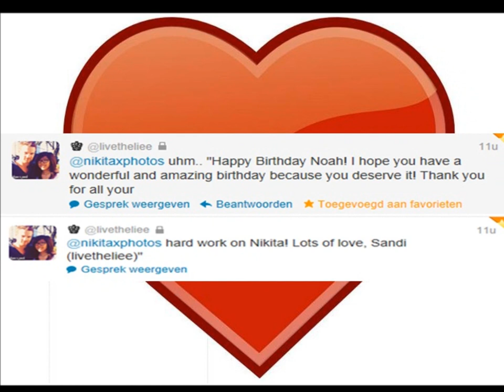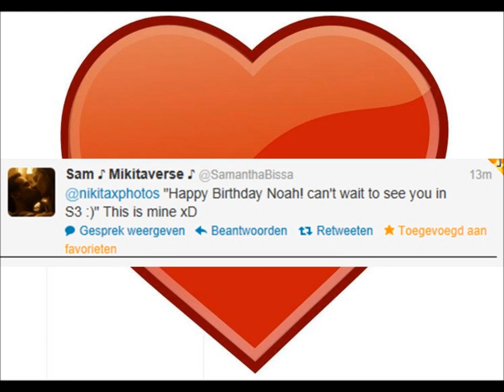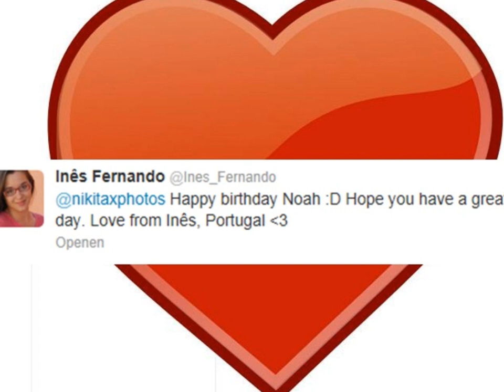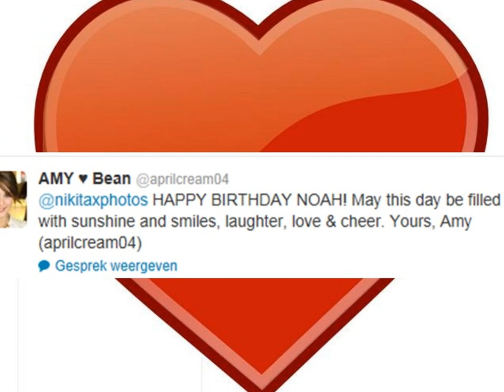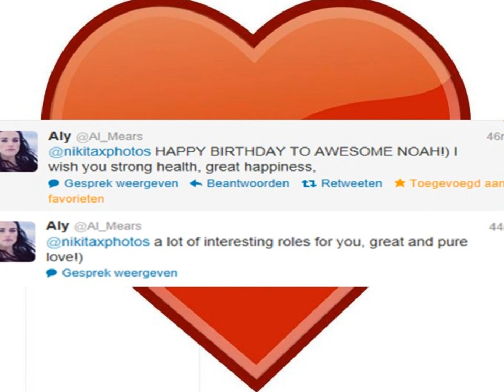Happy Bday Noah Bean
Hee Noah This Video is for you! Happy Bday